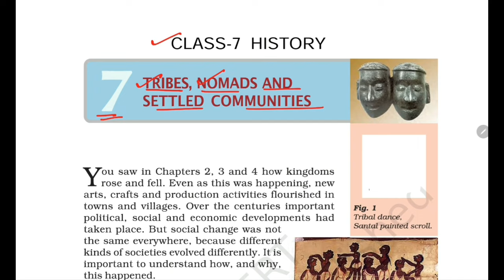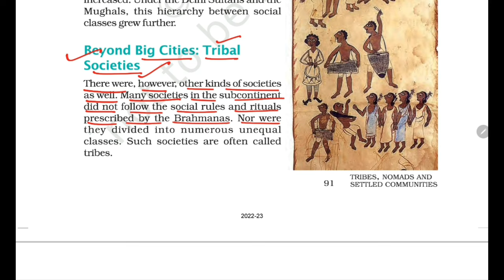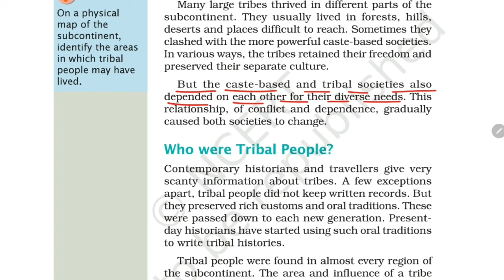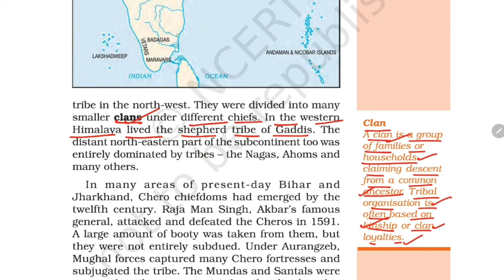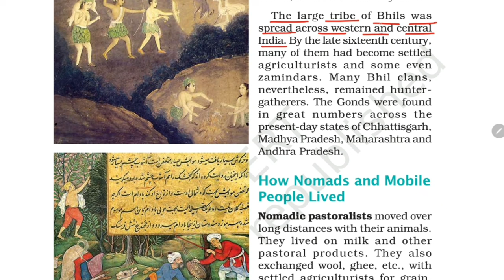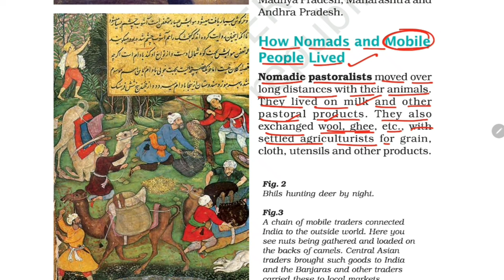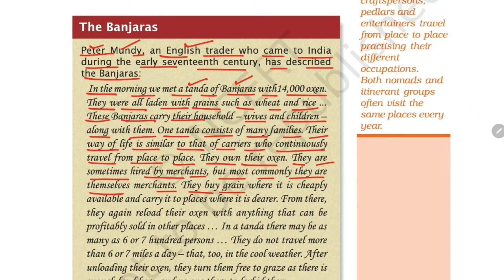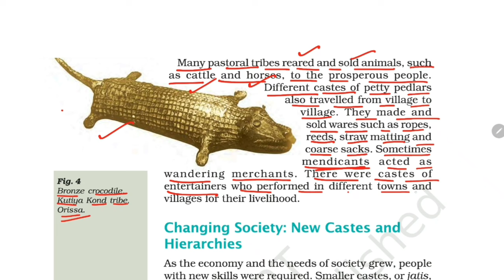(PART-1) Tribes, Nomads and Settled Communities/Class-7 History NCERT Chapter-7 Explanation in हिंदी